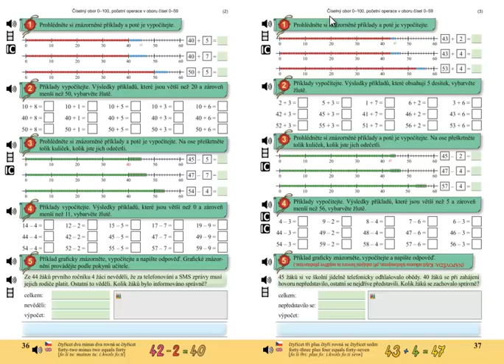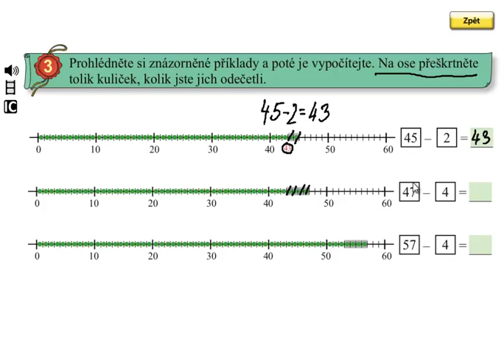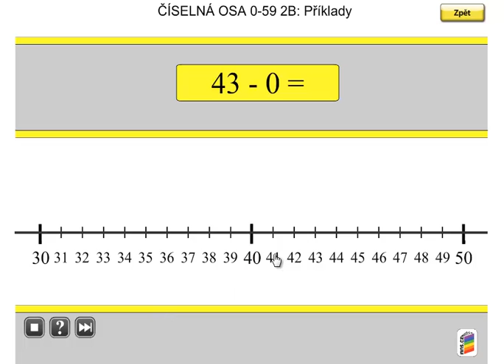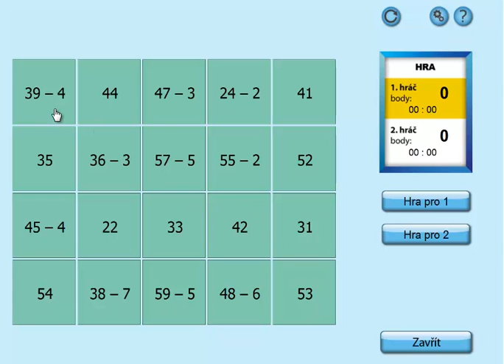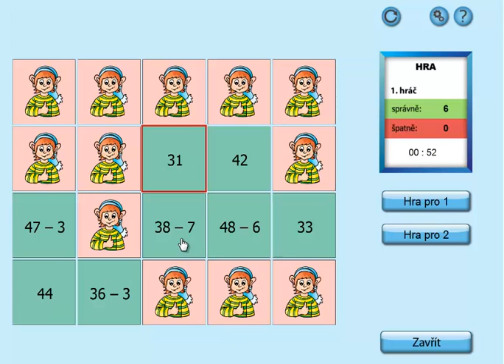Pamětné odčítání do 100; Matýskova matematika 5.díl, strana 37, cvičení 3